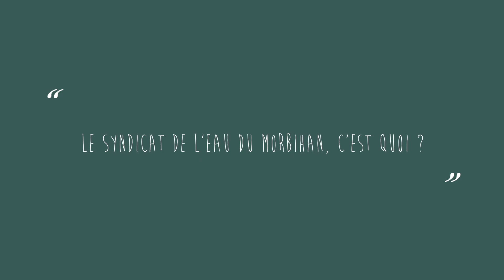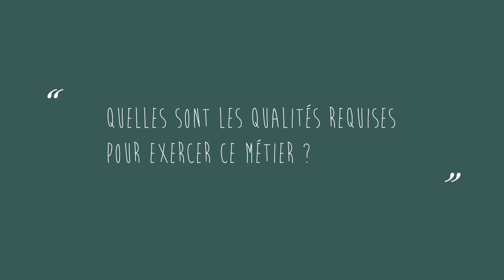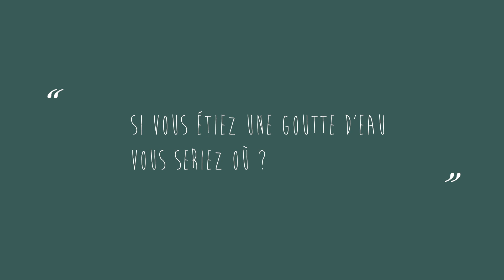Métiers de l’eau : hydrogéologue et responsable ressource en eau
Arnaud Le Gal, hydrogéologue et responsable ressource en eau au Syndicat Eau du Morbihan, nous présente son métier au travers d’une interview organisée par le SIGES Bretagne.
Gestion et optimisation des ressources en eau, maîtrise d’ouvrage des installations, Arnaud nous explique son métier au quotidien ainsi que les spécificités des missions d’hydrogéologue agréé par le ministère de la santé qu’il exerce par ailleurs.

Avec l’aimable participation d’Alain LE TILY (Véolia).